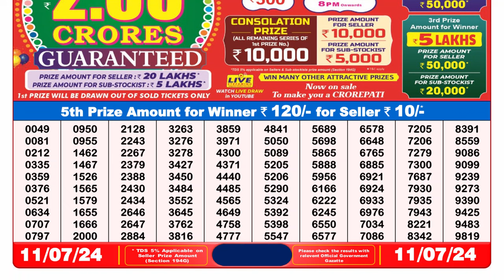🔴Lottery Sambad Live 08:00pm 11/07/24 Evening Nagaland State Dear Lottery Result Pdf Download